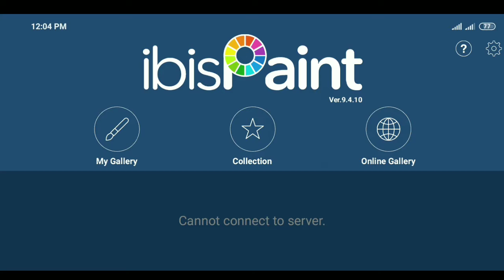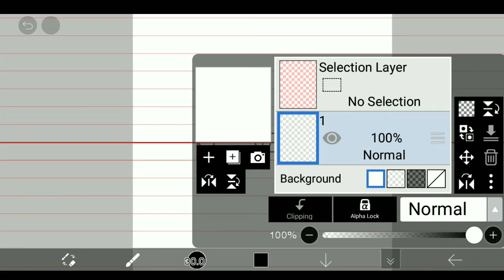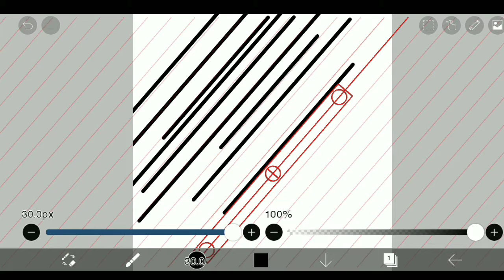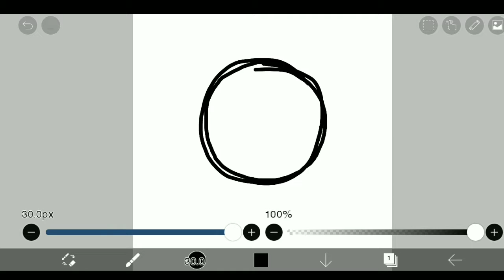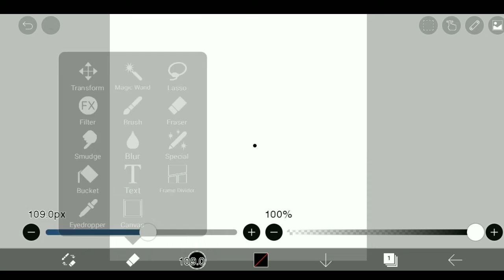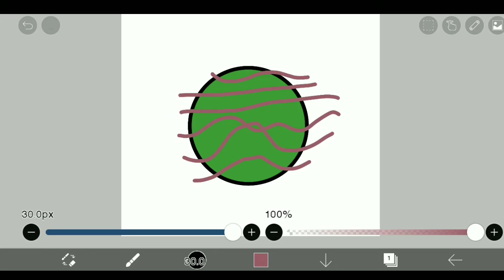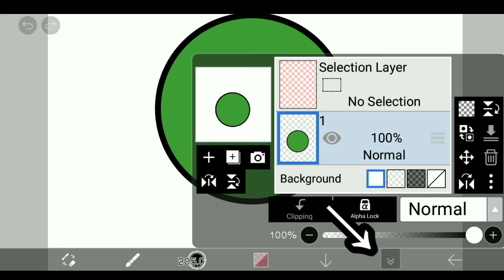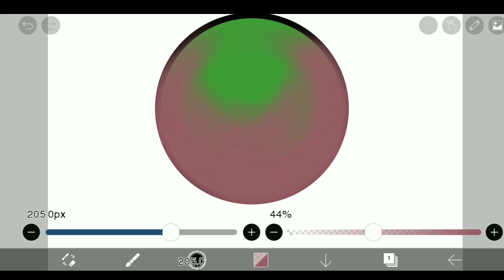ibis Paint x | Tutorial-2 | Alpha Lock | Important for Cartoon creators | Drawing app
ibis Paint x full Tutorial.
part-2. How to use Alpha Look.